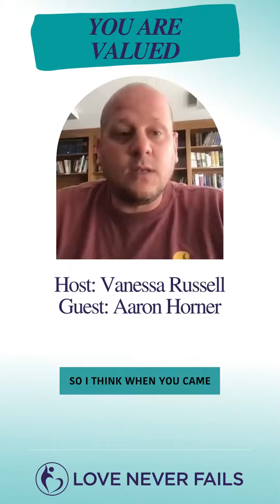You Are Valued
Regardless of your background, you have value! 💜

You are not alone. Other people have lived through the things that are troubling you.

Want to know more about using your experiences to help others? Check out the rest of this conversation!